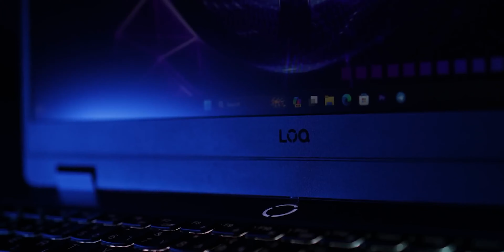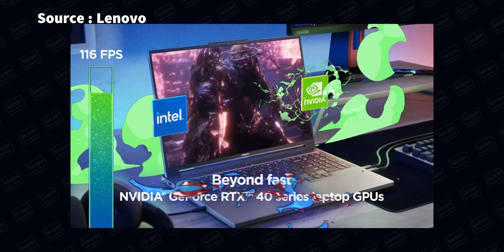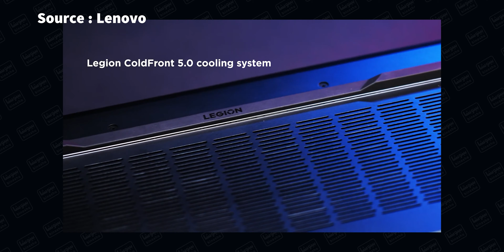راهنمای خرید لپ تاپ گیمینگ | لپ تاپ گیمینگ چی بخرم؟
لپ تاپ گیمینگ چی بخرم؟ چه لپ تاپی برای بازی خوبه؟

راهنمای خرید لپ تاپ گیمینگ با بینوشا😍

❓ شما بگین بودجه خریدتون چقدره و کدوم لپ تاپ رو انتخاب می‌کنید؟🤔

تو این برنامه هم درمورد تکنولوژی FSR3 گفتیم که می‌تونه قدرت لپ تاپ رو چند برابر کنه:

بالای ۵۰ میلیون: 💥 BINOSHA 💥
زیر ۵۰ میلیون: 💥 BINOSHA200 💥

💥 Binosha💥

💥 Binosha💥

 💥 Binosha💥

💥 binosha 💥

➖ Acer Aspire 5 | 1235U | RTX2050

➖ Asus TUF Gaming FA 506NC | 7535HS | RTX3050

➖ Lenovo LOQ 15 | 12450HX | RTX4050

➖ Lenovo LOQ 15 | 12450HX | RTX 4050

➖ Lenovo LOQ 15 | 7840HS | RTX4050

➖ Acer Nitro V |7735HS | RTX4060

➖ Asus TUF Gaming F15 FX507ZD | 13620H | RTX 4060

➖ Asus TUF Gaming A15 FA507UI | 8945HS | RTX 4070

⭕️ اگر سوال یا نظری هم داری مثل همیشه ما تو کامنت‌ها منتظرتونیم.😍

 قبل خرید بیا تو گروه تلگرام بینوشا راحت سوالتو بپرس تا کمکت کنیم با توجه به بودجه ای که داری بهترین لپ تاپ رو بخری.

⭐️  نظرت رو در مورد برنامه‌هامون حتما کامنت کن باعث میشه بتونیم بهتر باشیم ❤️

00:00 | مقدمه
00:30 | بازه ۴۰ میلیون
01:52 | بازه ۵۰ میلیون
06:47 | بازه ۶۰ میلیون
07:33 | بازه ۷۰ میلیون
09:13 | بازه ۸۰ میلیون
13:09 | بازه ۱۰۰ میلیون